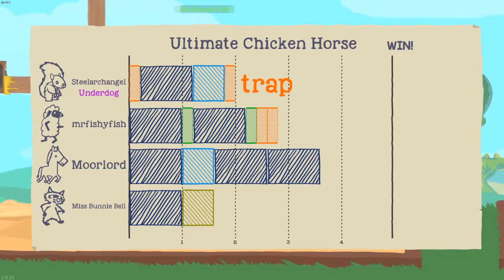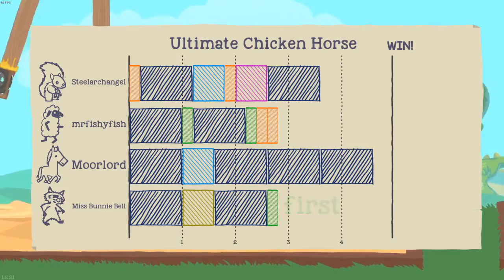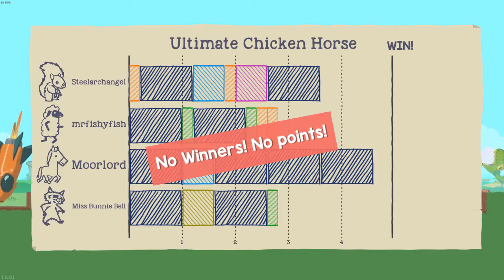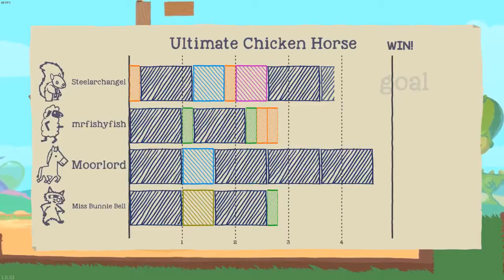Metal Cat! (Ultimate Chicken Horse #7)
►The Awesome Dudes◄

You can also get your favorite games cheap while donating to the channel at no cost to you!

Noble, Ok
73068